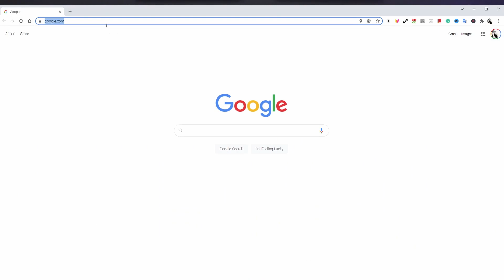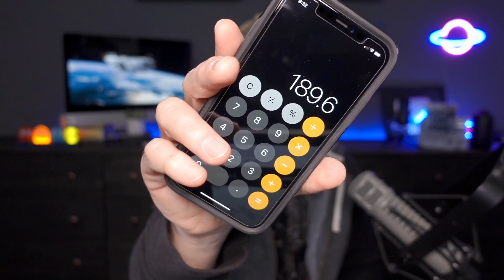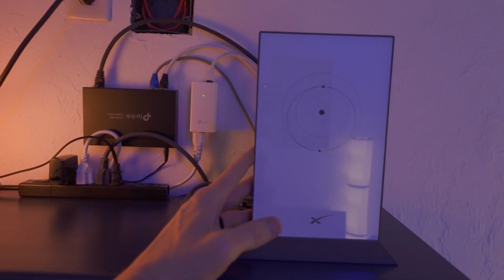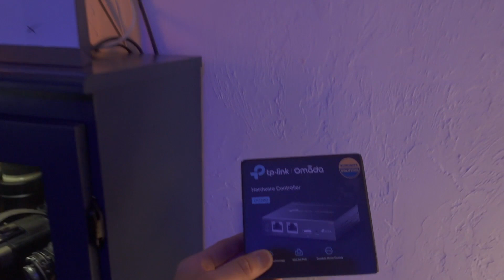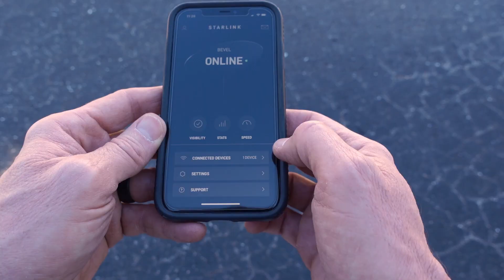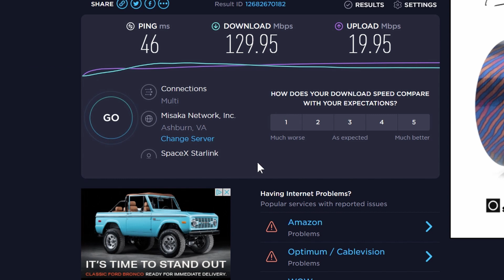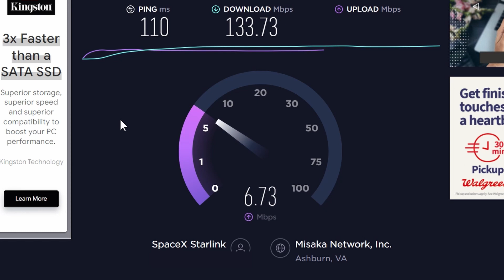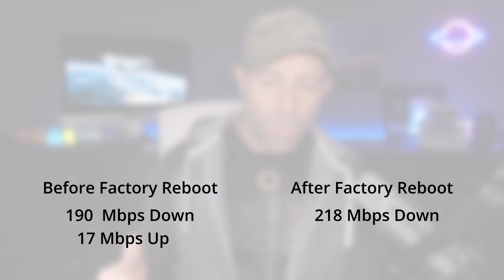How Fast Is Starlink Speed Test After Factory Reset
Today we put the Starlink Generation 3 (Gen 3) Router through its paces. Speed test before a complete FACTORY RESET on the router and then once again after.

Will Starlink 2.0 internet speeds be faster than now?

This is what I'm currently using:

- Link to Managed Switch
- Link to Unmanaged Switch
- TP-Link Router
- TP-Link Outdoor Access Point
- TP-Link Control Module

[ Channel Membership ]